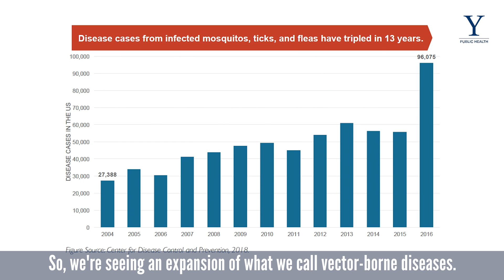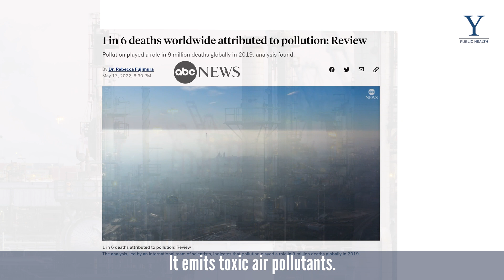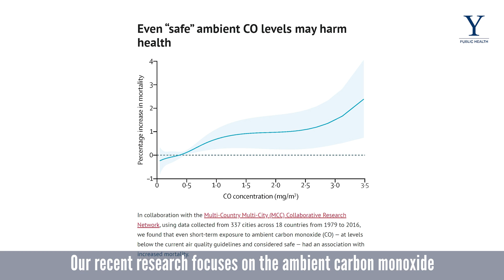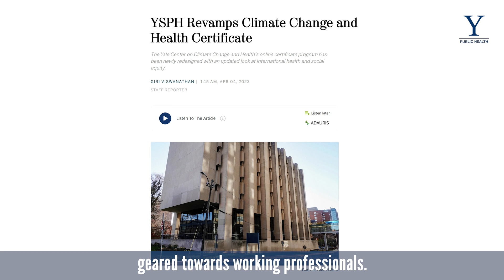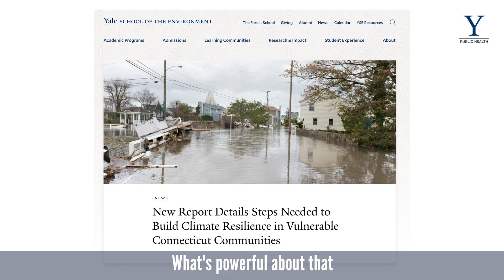Yale Center on Climate Change and Health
The impact of climate change on human health is profound. As one of only a few such programs in the world, YSPH’s Center on Climate Change and Health (CCCH) makes the most of the university’s multidisciplinary expertise and global reach to address the globe’s most existential threat.

Music SyncIDs:  Erste - Steven Gutheinz   MB01ZKPD6RKR3YP
Columbus - Steven Gutheinz   MB01FQEBZDAB55N